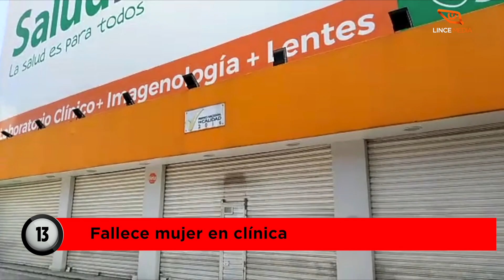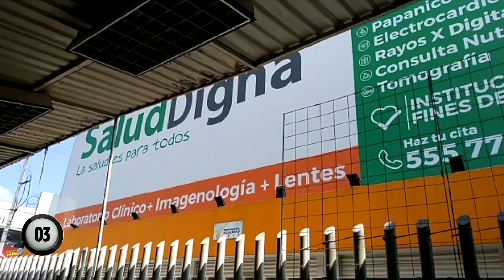Mata rayo a beisbolista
Un hombre murió tras caerle un rayo, cuatro fueron baleados en Neza, un cadáver fue hallado en VC, y una mujer falleció en una clínica de Ecatepec.